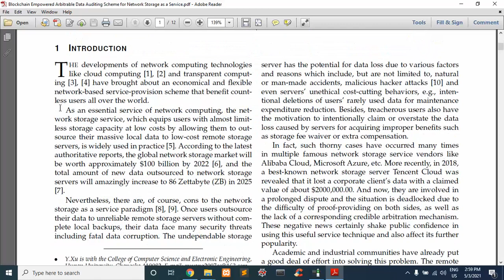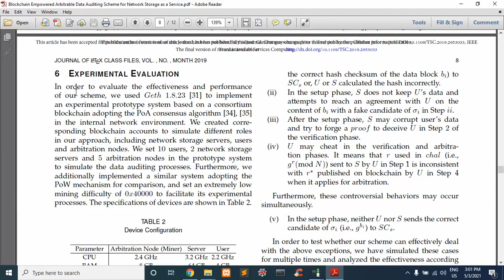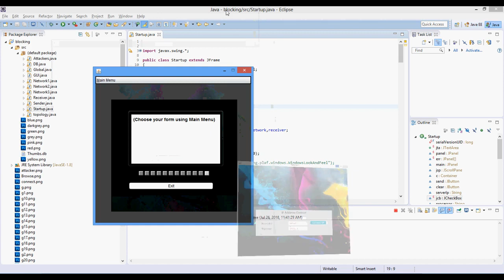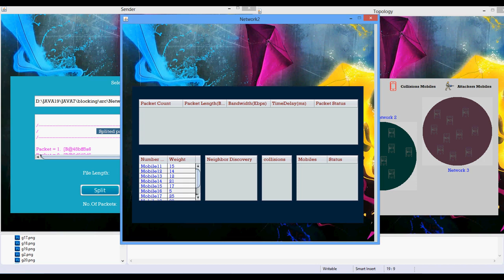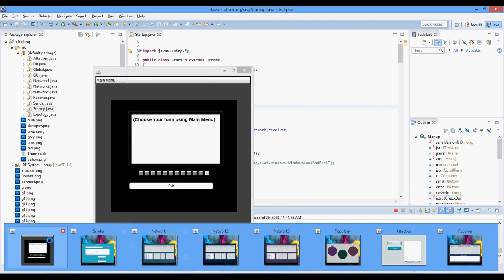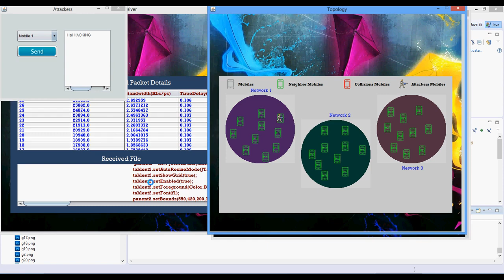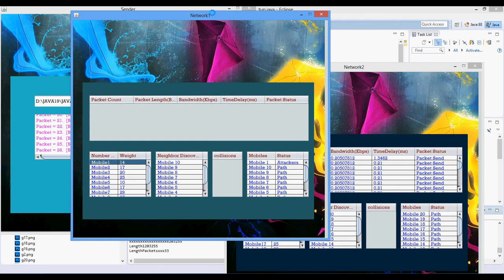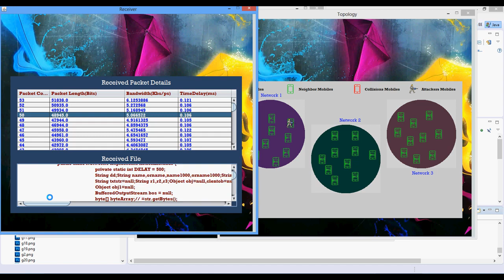Blockchain Empowered Arbitrable Data Auditing Scheme for Network Storage as a Service in Java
From Our Title List the Cost will be,
Java Project=2000/-
Python=4000/-
Support Including Packages
* Complete Source Code
* Complete Documentation
* Complete Presentation Slides
* Flow Diagram
* Database File
* Screenshots
* Execution Procedure
* Readme File
* Video Tutorials
* Supporting Softwares
Support Specialization
* 24/7 Support
* Ticketing System
* Voice Conference
* Video On Demand
* Remote Connectivity
* Document Customization